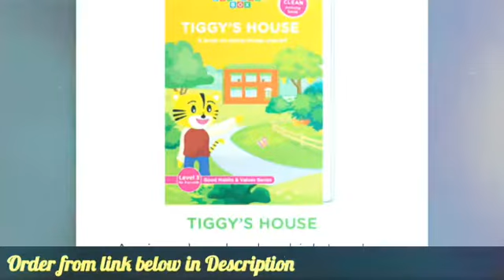Einstein Box for 3 Year Old Baby Boys and Girls, Learning and Educational Gift Pack of Toys and Book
Einstein Box for 3 Year Old Baby Boys and Girls, Learning and Educational Gift Pack of Toys and Books, Multi

⤴Click this link and Order

➡Add to Cart Options -